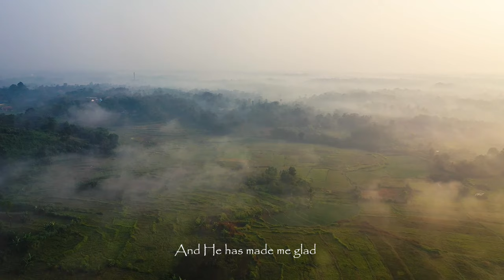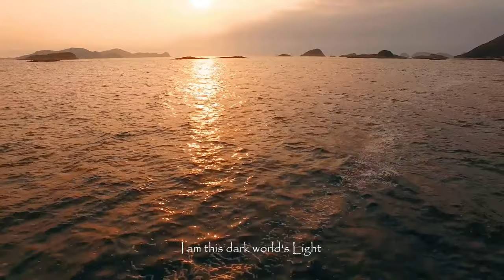Celtic Source Vol. 2 – I Heard the Voice of Jesus Say (Lyric Video)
This is the most beautiful version of Horatius Bonar's, 'I Heard the Voice of Jesus Say', that I have ever heard. I made this lyric video with the hope that more people will hear it.

The song is from the album, 'Celtic Source Volume Two: Worship On Ancient Soil'. It's not an easy album to find these days.

[Lyrics]

'Come unto Me and rest;
Lay down, thou weary one, lay down,
Thy head upon My breast.'
I came to Jesus as I was,
So weary, worn, and sad;
I found in Him a resting-place,
And He has made me glad.

'Behold, I freely give
The living water; thirsty one,
Stoop down and drink and live.'
I came to Jesus, and I drank
Of that life-giving stream.
My thirst was quenched, my soul revived,
And now I live in Him.

'I am this dark world's Light.
Look unto Me; thy morn shall rise
And all thy day be bright.'
I looked to Jesus, and I found
In Him my Star, my Sun;
And in that Light of Life I'll walk
Till traveling days are done.

Vocals: Wendy Ritchie.
Horatius Bonar/adpt. & arr. Ralph Vaughn Williams.